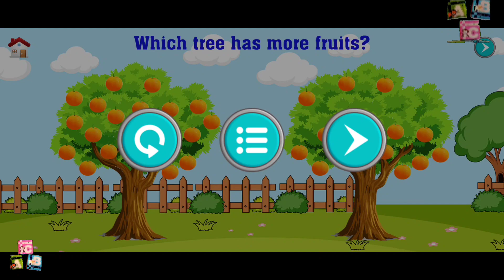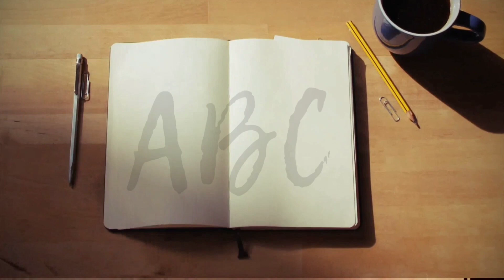123 Toddler Counting and Math | GFK Studio | Android gameplay Mobile app phone4kids Game telephone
123 Toddler Counting and Math
GFK Studio

123 Toddler Counting game will help your child learn numbers (1-20) by counting something in real life.
And besides, kids can play matching game for training.
If you are looking for a free app, fun and useful for your child to start learning the first lesson, 123 Toddler Counting Game is the app that you should consider first.
Toddler Counting is completely free, no ads, no in-app purchases, no pop-ups .

Main features:
 - Learning number form 1 to 20 ramdom order with 130 live photograpys
 - Play games Pospovat to practice
- Teach children real pictures: animal, toy, household, vehicle .
 - The Management function for children does not end and the application settings.
 - Beautiful images, rich sound.
 - Two language support: Vietnamese, English
 - FREE, no ads, no pop-up, no InApp purchases.